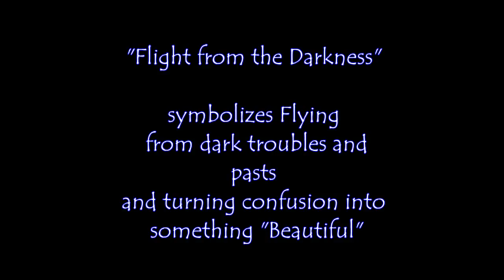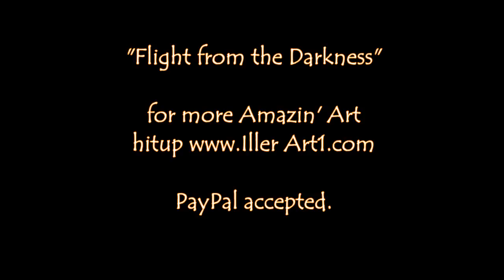Flight from the Darkness acrylic speed painting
This is a personal painting about taking negative bad energy and turning it into positive energy and creating something beautiful.

IllerArt1.com